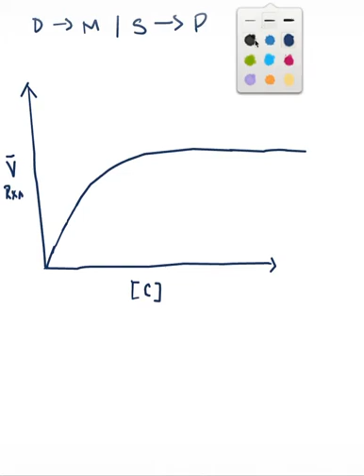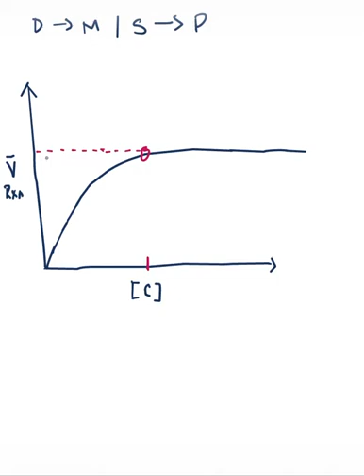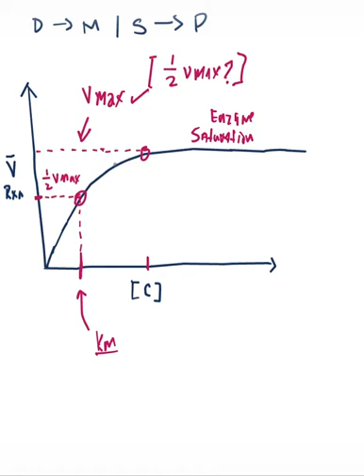Michaelis Menton Plots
Additional discussion about enzymes and drug metabolism, specifically the Michaelis Menton plot that looks at the velocity of a reaction as a function of substrate (drug) concentration.